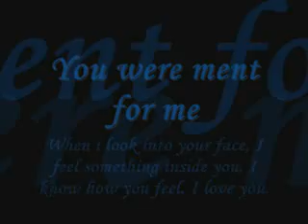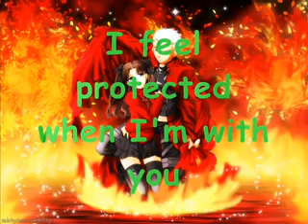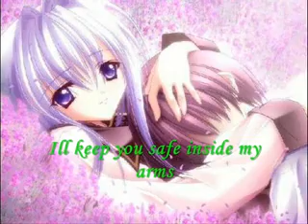Anime Love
to your true love... For the love of my life. by me *roxxy*